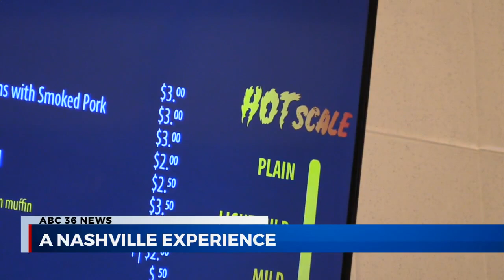Nashville Experience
ABC 36 News at 5pm